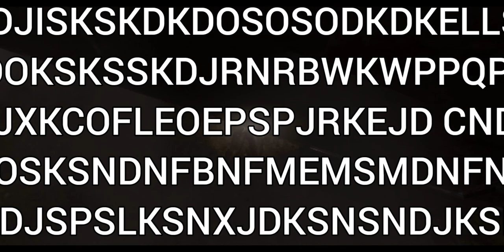War Has Been Declared!!! Ark Mobile PvP Series S3 #3